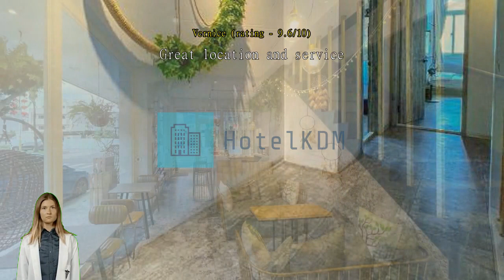Review Romantic Time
Romantic Time

Take everything available in Hualien with a comfort stay at Romantic Time.
Romantic Time provides a range services and amenities to help make your stay more comfortable. Never be out of touch with your contacts, with free Wi-Fi offered throughout your stay. Taxi services provided by the minsu make exploring Hualien even more convenient. Front desk services including express check-in or check-out can assist with your needs.
Staying for a long time, or just need clean clothes? At the minsu, your favorite travel outfits will be kept clean and available with laundromat provided on-site. For lazy days and nights, in-room conveniences like daily housekeeping let you make the most of your room. Please be advised that smoking is not allowed in the minsu to allow cleaner air for all guests.
Feel right at home during your stay at Romantic Time. Some rooms are equipped with linen service, blackout curtains and air conditioning for your convenience. In-room entertainment such as television, is provided for guests in select rooms.  The minsu also offers a refrigerator, bottled water and instant tea in some rooms for when you feel like it is needed.
Knowing that bathroom amenities play an important role in increasing guests' satisfaction, the minsu provides a hair dryer, toiletries and towels in some select rooms.

One doesn't need to look far as the minsu enjoys close proximity to sightseeing options and local attractions. Keep your vacation simple, with a visit to Chisingtan Scenic Area just 5.1 km away, where the ocean breeze makes you instantly feel relaxed.

This minsu beats 90% of accommodations in the city on value for money.